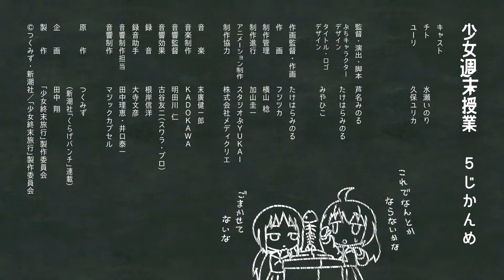Mini Chara Anime [ Girls' Weekend Class ] Lesson 5 @girls last tour 少女終末旅行 [ENG SUB]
Mini Chara Anime released every week by KADOKAWAanime corresponding with episode of the week.

Cast:
Chito    - Inori Minase
Yuuri    - Yurika Kubo
Artistic pile of rocks - .

Translation: Me